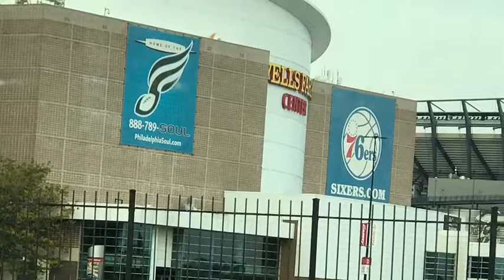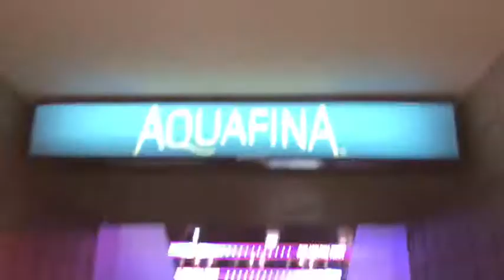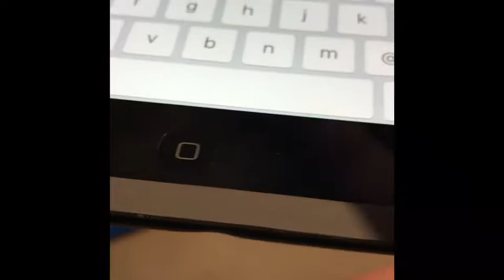My first Philadelphia 76ers game vs Boston celtics